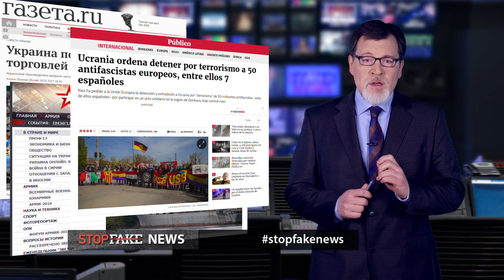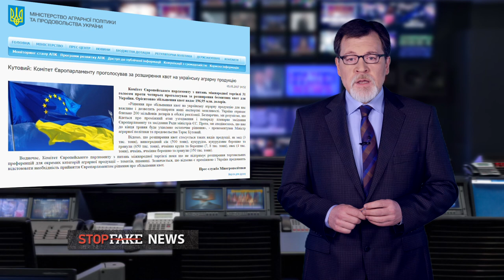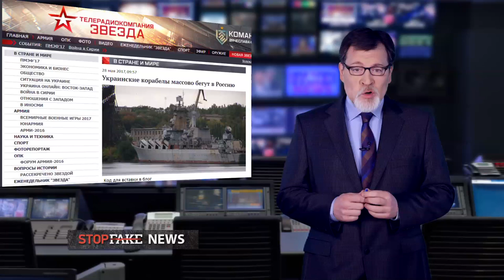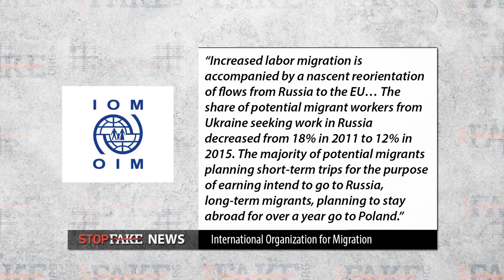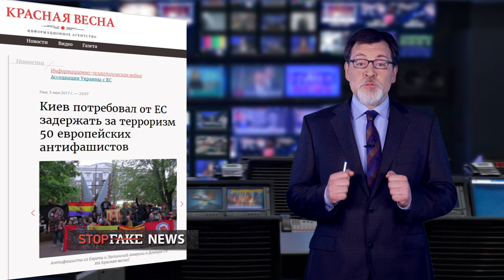StopFake #134 with Marko Suprun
The latest edition of StopFake News with Marko Suprun.  This week we dissect Russian claims that Ukraine gets the short end of the stick from its trade deal with the European Union; Ukrainian shipbuilders allegedly massively fleeing to Russia, and Kyiv demands the extradition of a European MP who visited the Donbas region controlled by Russian backed separatists.